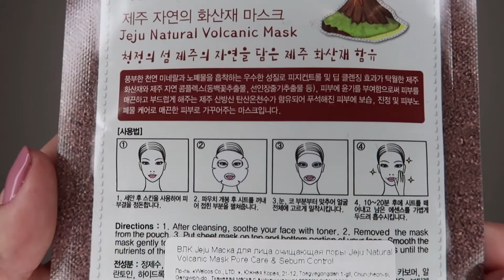ТКАНЕВАЯ МАСКА ДЛЯ ОЧИЩЕНИЯ ПОР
ОБЗОР НА WELCOS JEJU NATURAL VOLCANIC MASK PORE CARE & SEBUM CONTROL